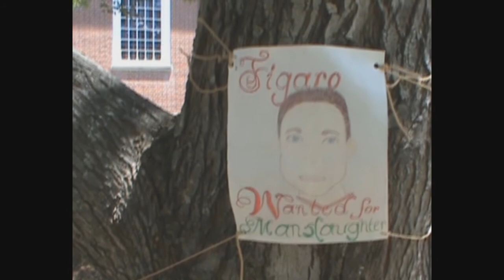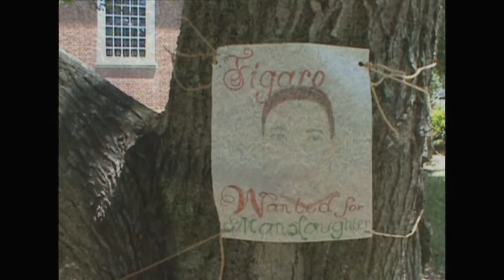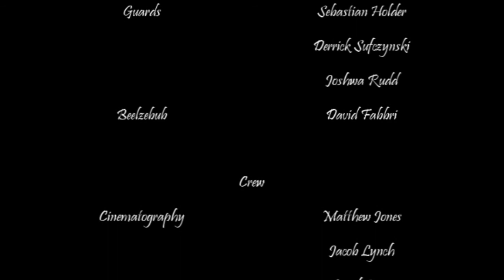Bohemian Rhapsody (Unofficial) Music Video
This was part of my Graduation Project at Eastern Alamance High School. For my project I created a music video and a stage adaptation of Queen's "Bohemian Rhapsody." I recorded all of the vocals, instrumentation, and video footage with my friends and family who were so kind to volunteer. Thank you to everyone who helped me make my first music video! You'll never know how much I appreciate each and every one of you.

I do not own "Bohemian Rhapsody" or anything related to Queen although I did purchase the score and the rights to the score that I used solely for this purpose.